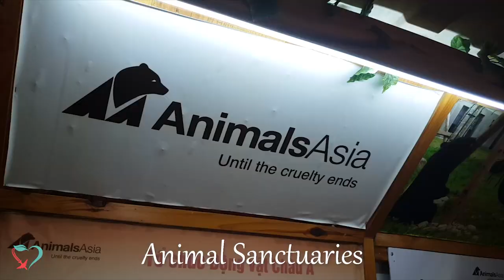Vegan Travel in Vietnam w/ Joyful Vegan (Colleen Patrick-Goudreau)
▶ The success of our recent Vietnam trip means we had to put together another one right away!  for all our trips!

*5-star accommodations
*delicious food
*abundant meals
*wonderful camaraderie
*lifelong friends
*fun
*relaxation
*just an escape from the everyday

Why Vietnam?
*It has some of the most beautiful natural scenery.
*The people are hospitable and kind.
*You can travel in style.
*The culture and history are rich and fascinating.
*There is some wonderful work going on to help animals that you can see and support firsthand.

Can’t come on this trip? Make sure you are signed up on the mailing list

We are also offering trips to France, Rwanda, Thailand, and more!

We are so excited for you to join us on our wonderful Vegan Trips with World Vegan Travel!